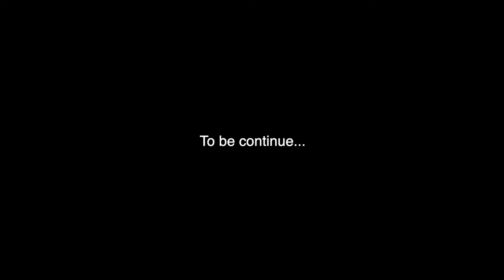Mini Mt. Everest | Himalaya | Zanskar, Ladakh | Part-1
Hello everybody| I hope you are all doing well!
It's been a while since I haven't posted any video on my YT channel because I was busy and didn't get time to edit the footage.

There is much content I am yet to share from the Ladakh trip and just last week I was exploring the Spiti Valley in Himachal, and I can't wait to share the content from there as well.

This video is the first part where I will be hiking to the higher altitude above 4726 metres height in Zanskar, Ladakh. To be specific the peak is called Maney Padma which is one of the high mountains surrounding the beautiful town called Padum.
There will be part 2 soon where I will finally reached the top after wasting all my energy and stamina because there was no trail and I took the toughest route to reach the top.

I hope you all enjoy the video. Thanks!